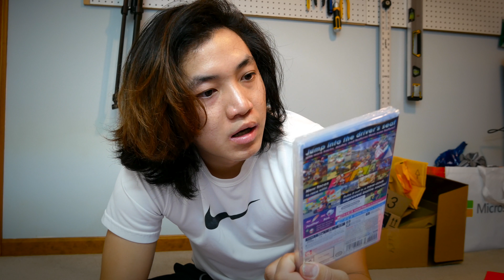Gói quà Giáng Sinh!!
Một dịp đặt biệt trong năm, một dịp không chỉ để trao tặng những tình cảm yêu thương về mặt tinh thần nhưng còn thể hiện băng cả những món quà tặng vật chất cho nhau.
Phần đầu tien là công việc chuẩn bị. Xin mời tất cả các bạn cũng theo dõi đoạn phim chia sẽ về quá trình mình gói quà và chuẩn bị quà trước ngày Lễ Giáng Sinh!
Thương.